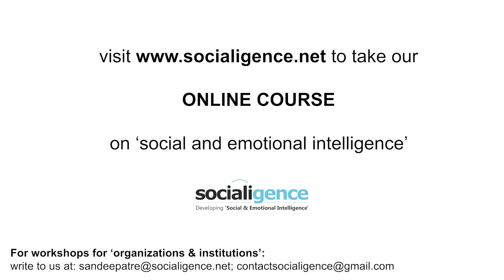Why is it important to not give up I Positive thinking I Emotional Intelligence Social Intelligence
Get answers to – How positive thinking improves performance? How optimism is necessary for effectiveness? What is the neuroscience behind hope? Why positive thinking is important for leadership and entrepreneurship? How optimism improves our performance in work and studies? How to apply EQ in personal and professional life?

Dr. Sandeep Atre – Founder, Socialigence – explains the psychology & neuroscience behind why it is important to not give up! As an expert of ‘social & emotional intelligence’, Dr. Atre discusses a scenario-video where two entrepreneurs are grappling with a problem in business and are losing hope. He then talks about the best approach to deal with such issues in personal as well as professional life...

Socialigence is a venture that specializes in development of ‘Social & Emotional Intelligence’ to help people achieve personal & professional success. Our self-paced video-based e-learning course has insightful lessons on ‘brain & behavior’, with focus on workplace situations. It has globally applicable content with India-centric customization. Moreover, each video is available in both Hindi and English-dubbed versions.